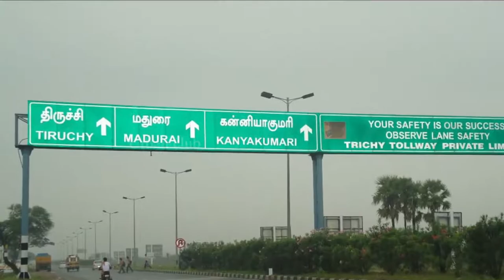இப்படி ஒரு அம்மா யாருக்கும் கிடைக்க மாட்டங்க | Urban Club | Tamil News